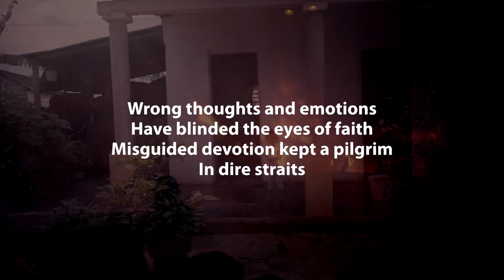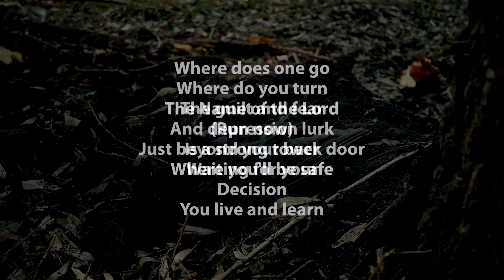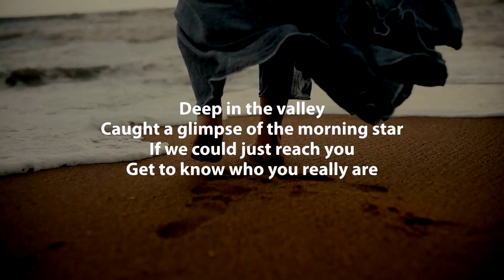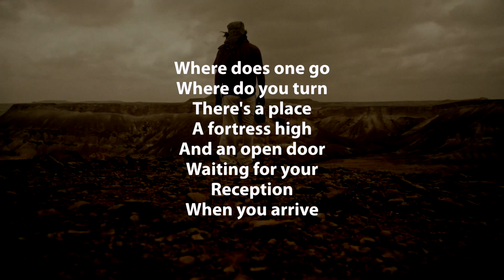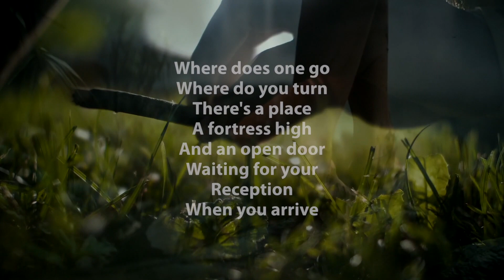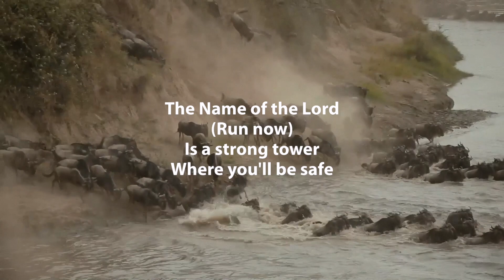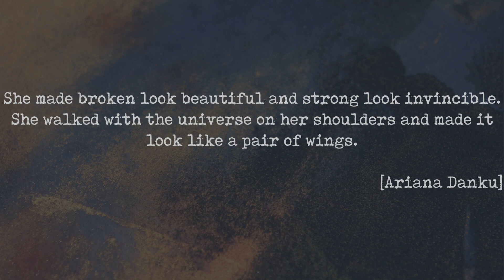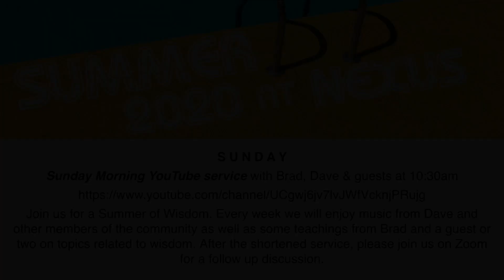Sunday, September 6, 2020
P O S T - S U N D A Y   D I S C U S S I O N

S U N D A Y
Sunday Morning YouTube service  with Brad, Dave & Guests at 10:30am
Join us for a Summer of Wisdom. Every week we will enjoy music from Dave and other members of the community as well as some teachings from Brad and a guest or two on topics related to wisdom.  After the shortened service, please join us on Zoom for a follow up discussion.

M O N D A Y
Anti-Racism & Spirituality with Jodi Spunar & Kim Walker from 7:30-9pm
On Zoom
This group will aim to hold space for the voices of BIPOC anti-racist educators.  It will feature podcasts of people who have lived experience to share. Join us as we take ownership of our own
learning and help carry the burden of the work that the Black community has been doing their
whole lives and throughout history.

W E D N E S D A Y
Contemplating Creation During COVID with Erika Tofflemire from 7:30 - 9pm
On Zoom
Join Erika and others from our community this summer as you walk through the booklet of spiritual practices Erika has designed for our community “Contemplating Creation During COVID.”

E V E R Y   D A Y
Nexus Updates and Events Facebook Group
This is a private Facebook group. You must ask to join. Here, the community can connect and organize events organically. Please check in for updates on what’s going on.

The app is fairly intuitive once you get on it. At the above link, there are spaces for our community to text and talk (verbally) together generally or under a number of different headers: TV; Books; Music; Food & Wine recommendations; Bronson jokes; Jackbox games.

You can also stay up to date with things happening at Nexus on Twitter.